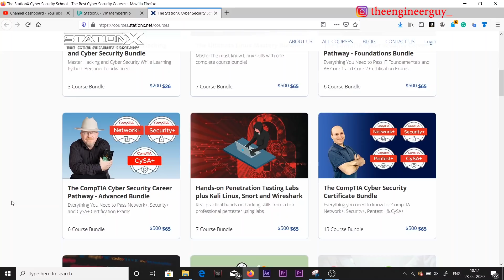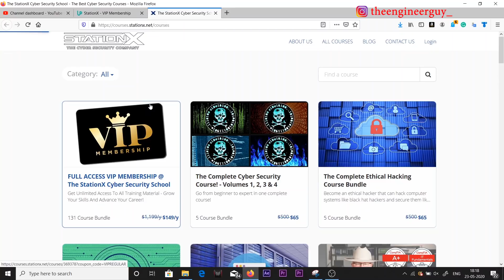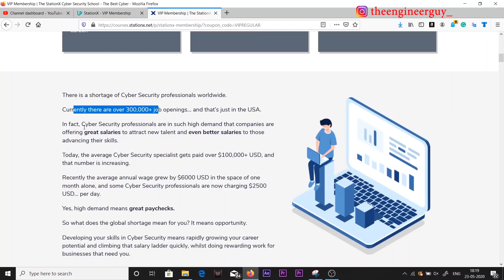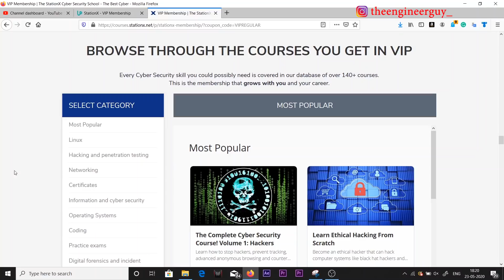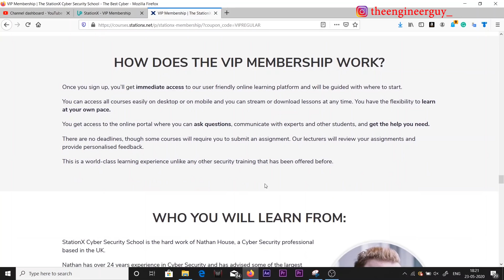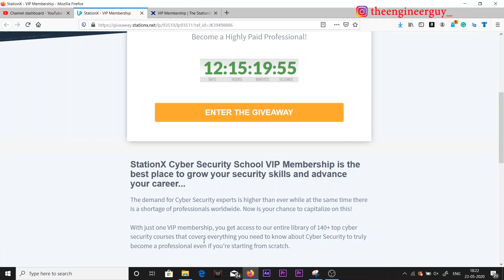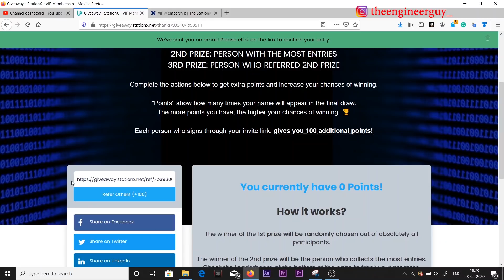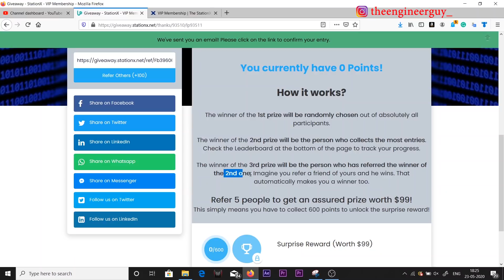Get Top 140+ Cyber security courses (Worth Over $3,000) For Free | Get High-Paying Job After Courses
The Engineer Guy
The Engineer Guy Discussion Group

* Engineering
* Internships
* Machine Learning
* Deep Learning
* Data Science